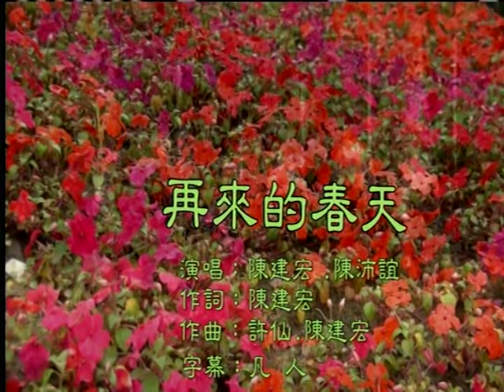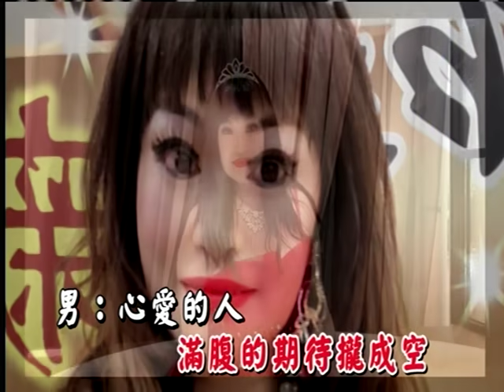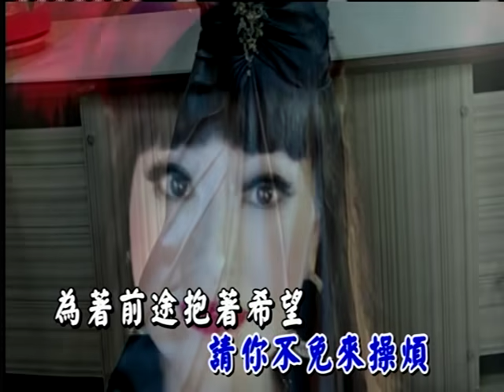郭馨琦˙陳世村˙再來的春天˙主唱˙陳沛誼˙陳建宏20200426 1707